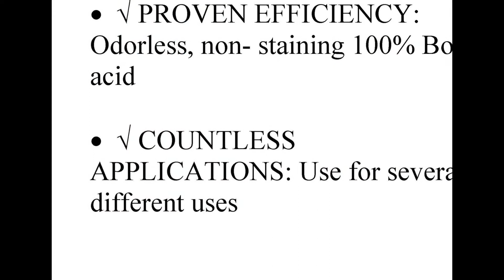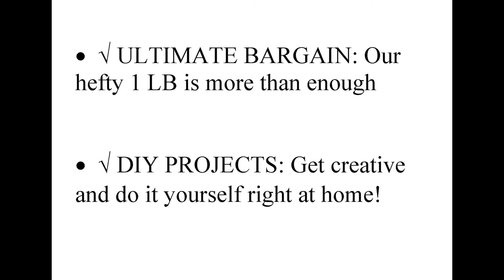Boric Acid| Powder VALUE SIZE 1 LB Bag, Effective Insecticide, Powerful ...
√ PROVEN EFFICIENCY: Odorless, non- staining 100% Boric acid
√ COUNTLESS APPLICATIONS: Use for several, different uses
√ GRANULAR PROPERTY: Great for powerful, longer lasting effects due to the granules, which release their effects gradually
√ ULTIMATE BARGAIN: Our hefty 1 LB is more than enough
√ DIY PROJECTS: Get creative and do it yourself right at home!